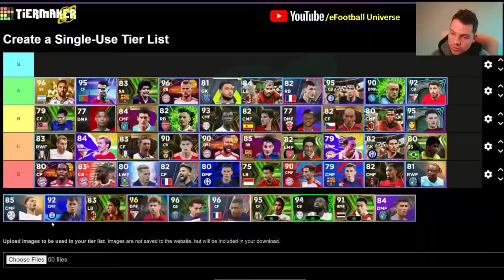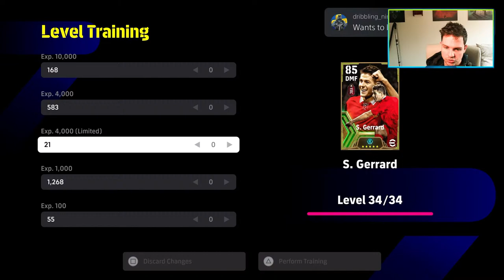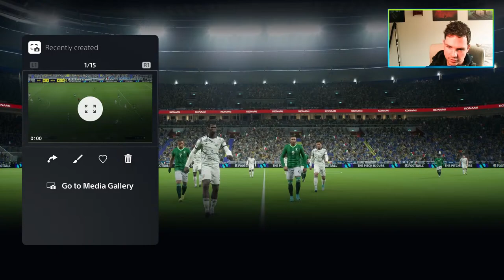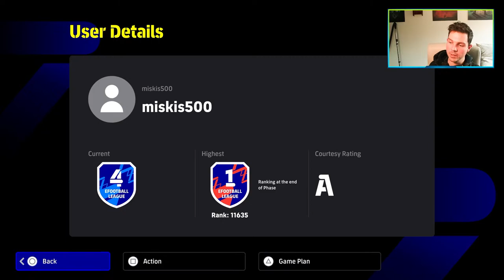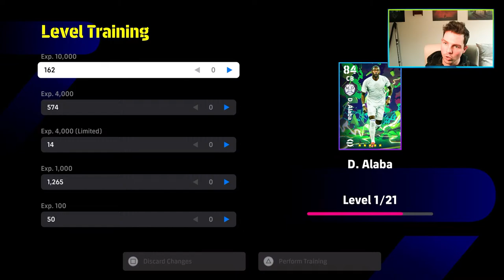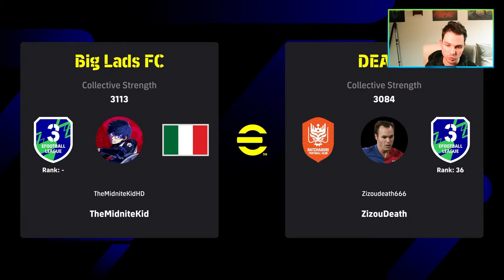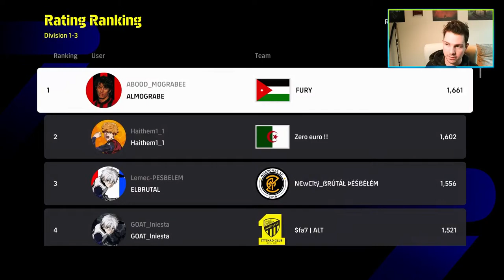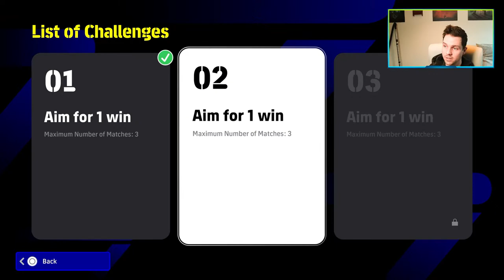🔴 SEASON 6 STREAM | WE are BACK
Back with a new season to explore, cards to open and banter to be had